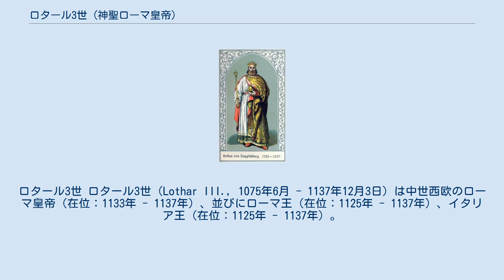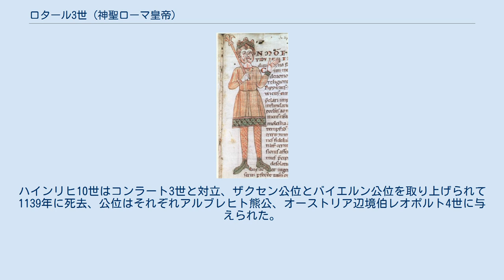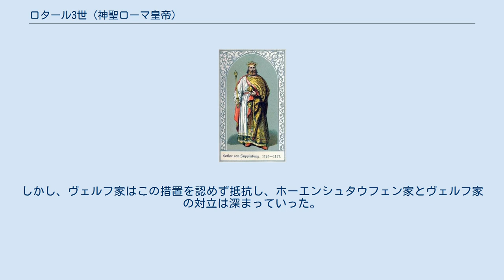ロタール3世 (神聖ローマ皇帝)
ロタール3世 ロタール3世（Lothar III., 1075年6月 - 1137年12月3日）は中世西欧のローマ皇帝（在位：1133年 - 1137年）、並びにローマ王（在位：1125年 - 1137年）、イタリア王（在位：1125年 - 1137年）。
もともとはザクセン公（在位：1106年 - 1137年）。
国王選挙によって選ばれたズップリンブルク家のローマ王（ドイツ王）だが1代限りだった。
皇帝としてはロタール「2世」であるが、イタリア王ロターリオ2世及びロタリンギア王ロタール2世との区別のため「3世」とされることが多い。
 1075年、父ゲープハルトがローマ皇帝ハインリヒ4世との戦いで戦死した後に遺腹の子として生まれた。
当初はザクセンにそれほどの勢力を持たなかったが、結婚とそれに伴う相続によって領土を拡大、1106年にハインリヒ5世からザクセン公マグヌス亡き後のザクセン公に選ばれた。
しかし、ハインリヒ5世と対立し、1115年にヴェルフェスホルツ（現在のマンスフェルト近郊）で帝国軍を撃破、王権をザクセンから排除した。
 1123年にアイレンブルク伯兼マイセン辺境伯ハインリヒ2世が死去、ハインリヒ5世がグロイチュ伯ヴィプレヒト2世をマイセン辺境伯に指名するとこれに反発、ハインリヒ2世の従叔父のコンラートと組んでヴィプレヒト2世を追放、マイセン辺境伯領をコンラートに、ラウジッツをバレンシュテット伯アルブレヒト熊公に与えた。
ハインリヒ5世はこの事態に対処しようとしたが、1125年に死去した。
 シュパイアー（シュパイエル）においてハインリヒ5世の埋葬式が行われ、マインツで次王の選挙が行われた。
候補者はホーエンシュタウフェン家のシュヴァーベン大公フリードリヒ2世、オーストリア辺境伯レオポルト3世、ザクセン公ロタール・フォン・ズップリンブルクであった。
ハインリヒ5世は甥に当たるフリードリヒ2世の王位を願ったのだが、この選挙で選ばれたのはロタールであり、彼がローマ王ロタール3世となった。
この選挙結果をめぐっては、当時のマインツ大司教による陰謀説など様々あるが、詳細は不明である。
 この結果は、当然ながらシュタウフェン家の不満を招くものであった。
ロタール3世とシュタウフェン家は1127年より軍事衝突へと突入し、フリードリヒ2世の弟コンラートが対立王に擁立されたが、1135年までにロタール3世が有利な形で講和を行った。
結果、コンラートは王位を放棄した。
 1100年、ノルトハイム伯ハインリヒの娘リヒェンツァと結婚した。
リヒェンツァはバイエルン公オットー・フォン・ノルトハイムの孫でオットーの遺産の相続人であった。
また、彼女の母親ゲルトルート・フォン・ブラウンシュヴァイクは、その出身家門であるブルノン家のブラウンシュヴァイクの所領を相続しており、ロタール3世は妻を介してこれらの重要な所領を手に入れた。
しかし、この結婚から嗣子を得ることはなかったため、当時のバイエルン公ハインリヒ10世に娘ゲルトルートを嫁がせて事実上の後継者とした。
これには、シュタウフェン家の影響力が強いシュヴァーベンに勢力を伸張しようとする狙いもあった。
2人の間にハインリヒ獅子公が生まれている。
 ローマ教会でも、その主導権をめぐる権力闘争が激化していた。
1130年、教皇ホノリウス2世の死去に伴い、インノケンティウス2世とアナクレトゥス2世の2人がローマ教皇を称した。
いわゆるシスマと呼ばれる状況である。
こうした中、インノケンティウス2世はロタール3世に接近し、これに対抗したアナクレトゥス2世はシチリア伯ルッジェーロ2世に接近することとなった。
1130年にアナクレトゥス2世はルッジェーロ2世の王位を認めたが、これをもってシチリア王国の成立とみなされる。
 1133年6月4日、ラテラノ教会でインノケンティウス2世からロタール3世は皇帝の冠を受けた。
その際、帝国内の教会について皇帝が一定の影響力を行使できることを確認させている。
こうしたローマ教皇の妥協はロタール3世を用いて、対立教皇アナクレトゥス2世と両シチリア王国の打倒を目論んだことが大きい。
 1135年、メルゼブルクで会議が開かれ、その場で東ローマ帝国皇帝ヨハネス2世コムネノスやヴェネツィア総督使節は、当時強勢を誇ったシチリア王国を警戒し、ロタールに対...